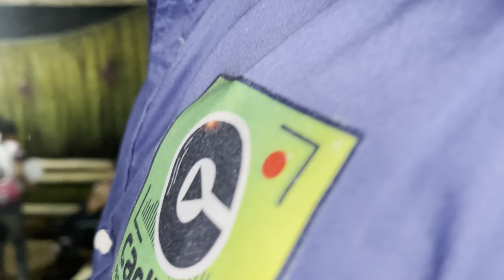Inspiración Amazónico En vivo ( Video Oficial pare 1 )